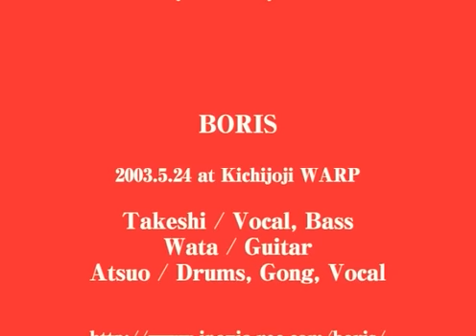Wizard's Convention (Greenmachine, Eternal Elysium, Church of Misery, Boris) [Full]